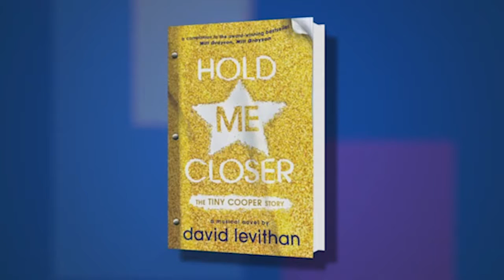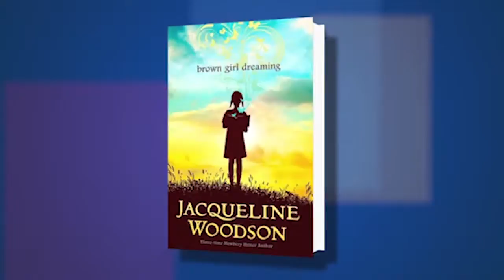Jacqueline Woodson, Libba Bray, and Matt de la Peña at BookCon 2015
Host Rich Fahle and guest host David Levithan talks with authors Jacqueline Woodson (Brown Girl Dreaming), Libba Bray (Lair of Dreams: A Diviners Novel), and Matt de la Peña (The Hunted) at BookCon 2015.

Women authors, nonfiction, autobiography, African Americans, social issues, racism,
fiction, psychic ability, witchcraft, murder, detective and mystery fiction,
juvenile fiction, survival, natural disasters, diseases, cruise ships, Mexican Americans